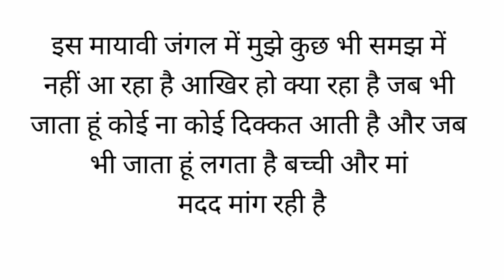धोखेबाज भूतिया लड़की | Real Ghost Walk On Road | रात 12 बजे । Haunted Devil Baby Girl Live Ghost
YOUR QUERY -
भूतिया लड़की

Real Santa Clause
Haunted FACTORY Ghost Chellenge Spirits Attacked